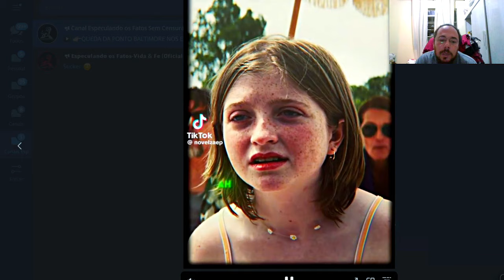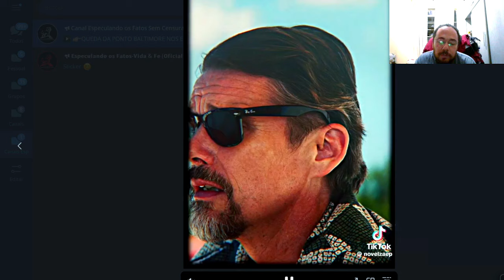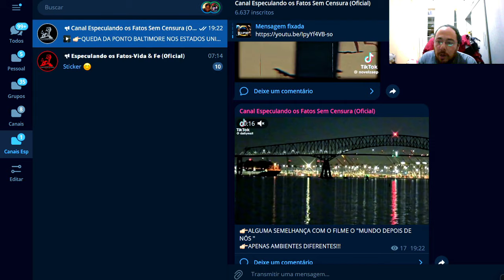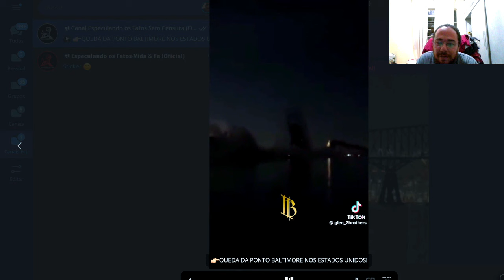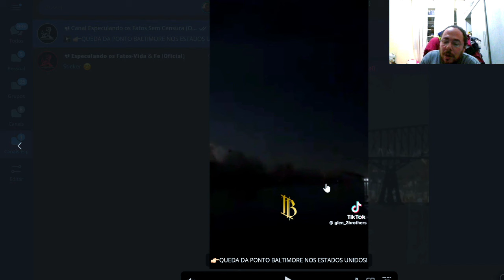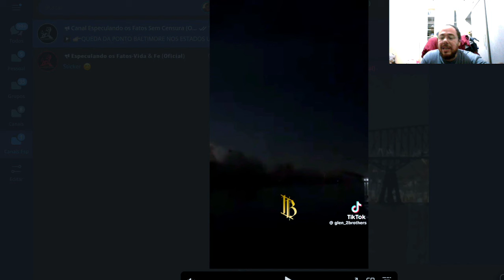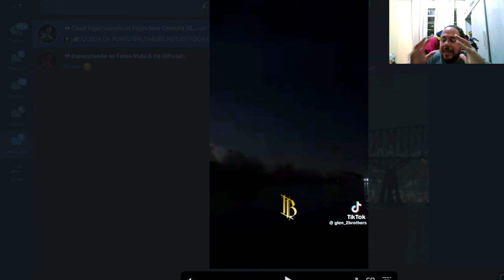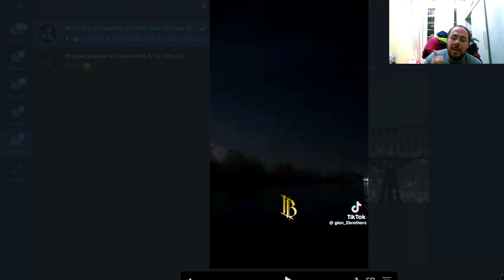744|🚨 INCRIVEL| FILME O MUNDO DEPOIS DE NÓS | NAVIO CAUSA ACIDENTE NA PONTE DE BATIMORE!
👉🏻Fala pessoal tudo bem com vocês? Espero que sim! Hoje vamos falar um pouco de um fato ocorrido nos Estados Unidos que repercurtiu no mundo todo! Porém muitas pessoas não perceberam um detalhe muito importante que com certeza vai fazer diferença no final.